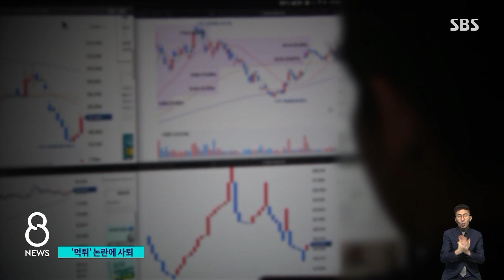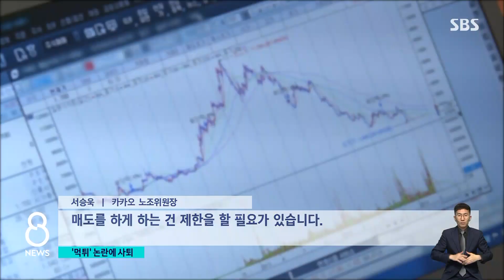'먹튀 논란' 카카오 류영준 결국 사퇴…"위기 대응 실패" / SBS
카카오 신임 대표로 내정됐던 류영준 카카오페이 대표가 오늘(10일) 자진 사퇴했습니다. 회사가 상장된 지 한 달 정도 지난 시점에 자신이 스톡옵션으로 받았던 주식을 팔아서 400억 원 넘는 차익을 거둔 것을 두고 논란이 커지자 결국 자리에서 물러난 것입니다.
정성진 기자 리포트 먼저 보시고 이야기 이어가겠습니다.